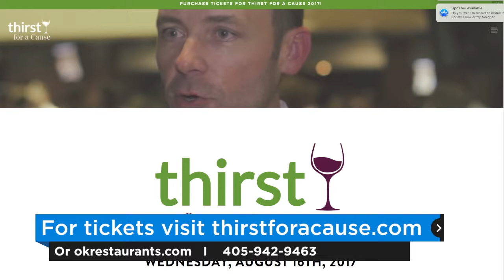2017 Thirst For A Cause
Sample wine from over thirty 30 wineries, and enjoy creations from several local restaurants all while raising money to help those in the hospitality industry.